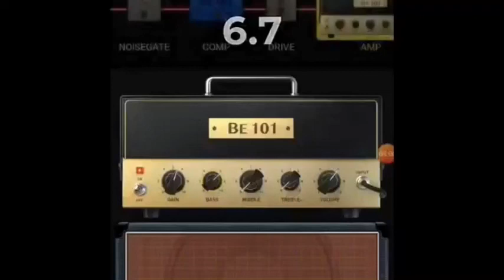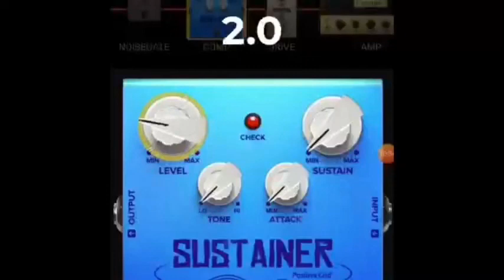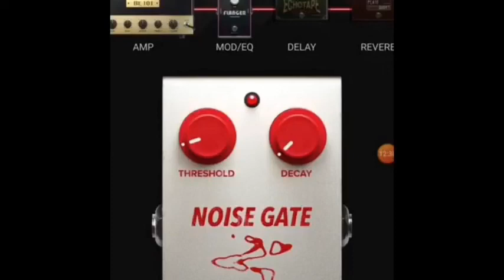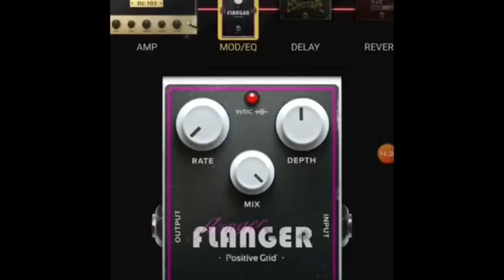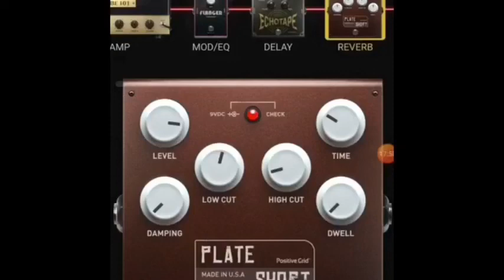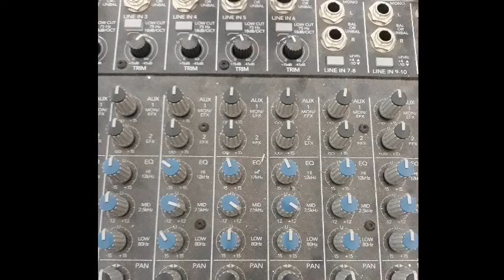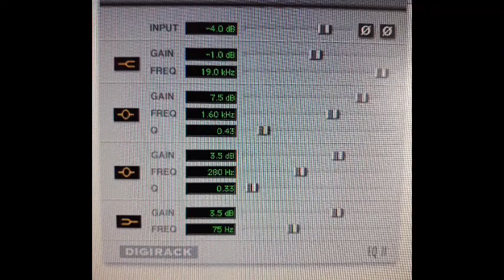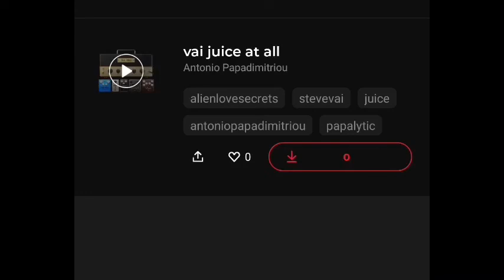Spark40 Juice by Steve Vai preset tutorial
Hi all! I’ve decided to delve a bit deeper on this tutorial. If your not too interested in hearing too much about how I set up my Jem, what strings I used, what pick, a few thoughts and speculations on the gear Steve might have used, head straight to about 17minutes in. I’ll talk specifically about the old pedal I use, how I build the tone on the spark app from scratch, the eq on the mixer, and final eq in pro tools. All the while giving you audible examples of all the tweaking along the way. If the name of the preset is all you are after just skip pretty much to the end. Anyways, have fun and keep shredding! Oh!